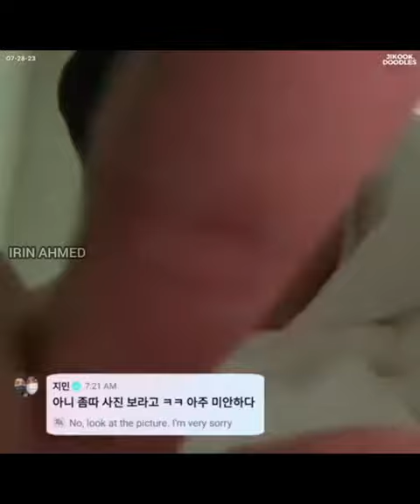jikook : jimin's comments on jungkook's weverse live today 😂😘